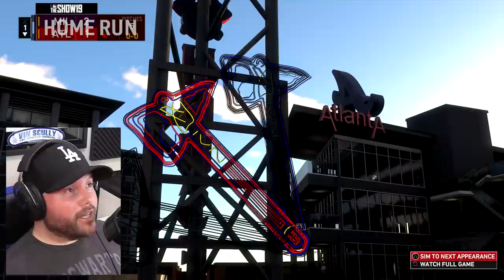LAST VIDEO FOR MLB THE SHOW 19! | Road to the Show #812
In this episode, MLB star outfielder Bobby Crosby plays for the Milwaukee Brewers against a worse team because Crosby's not on that team!